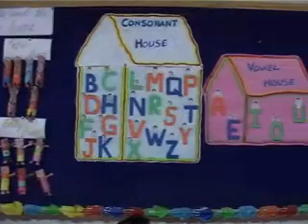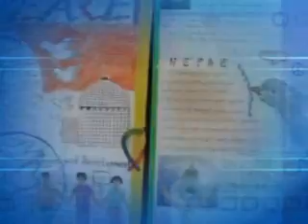Tushki on Newslive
Nursery class at Faculty HS School, North Guwahati. The city news channel NewsLive telecast this program in the category SCHOOL on 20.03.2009.

Tusharika gave interview with a unfinished rhyme "Johnny jhonny". ;)

We are proud of you Tushki for your courage to face the camera at this age..

May Almighty bless you and give you more strength to serve for mankind in the future..keep this courage in you always.

With love .Maa & Ditaa 